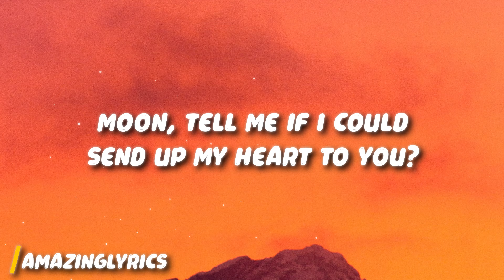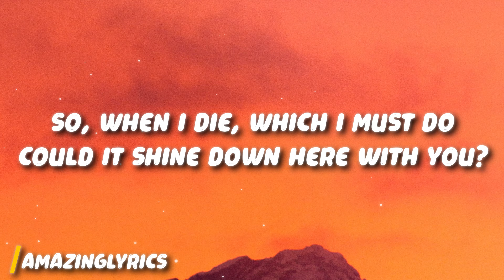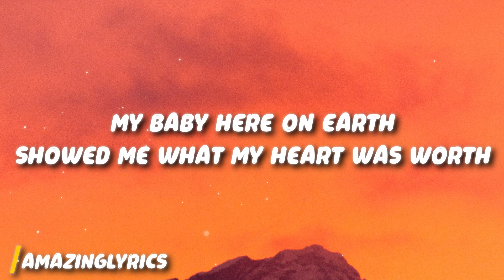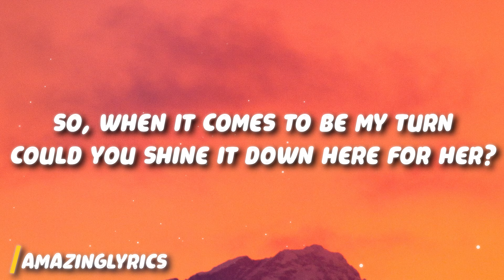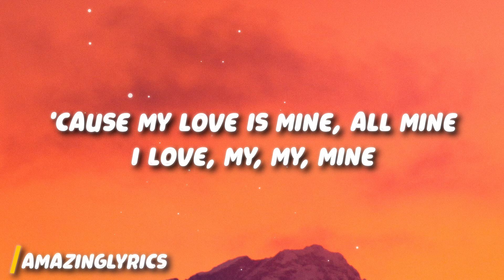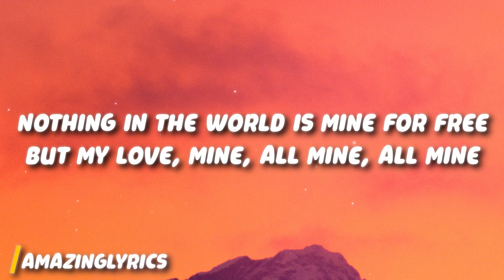Mitski - My Love Mine All Mine (Lyrics)